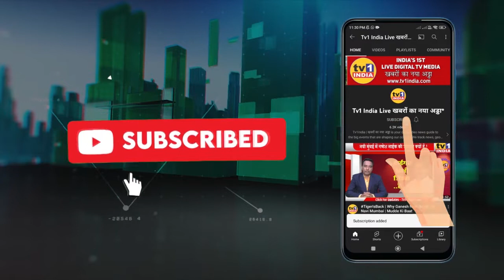Dashrath Bhagat | जिस नेता के लहू ने प्रकल्पग्रस्तों का जगाया स्वाभिमान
Dashrath Bhagat के लहू ने दिलायी जीत | एयरपोर्ट नामांतरण सफल
नवी मुंबई इन्टरनेशनल एयरपोर्ट नामांतरण आंदोलन को बड़ी सफलता मिल गयी है. मुख्यमंत्री उद्धव ठाकरे ने जाते जाते बालासाहब ठाकरे के बदले दिबा पाटिल के नाम को मंजूरी दे दी. यह प्रकल्पग्रस्तों के आंदोलन की बड़ी जीत मानी जा रही है. हालांकि इस जीत के पीछे दशरथ भगत की भूमिका याद रखने लायक है जिन्होंने अपना लहू देकर प्रकल्पग्रस्तों को रक्तरंजित क्रांति के लिए प्रेरित किया